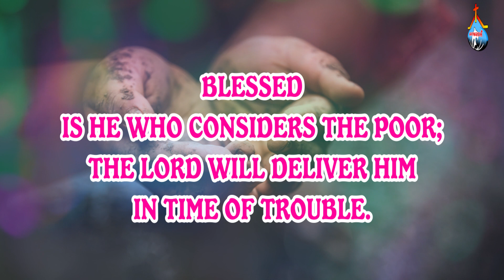Hosanna Ministries, Tenali, *Daily God’s Word* 22 09 2023